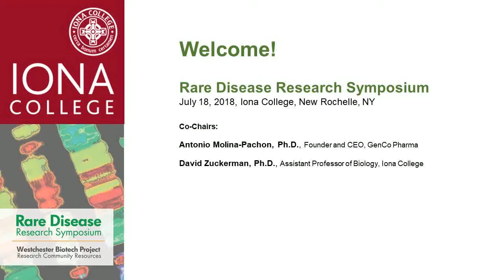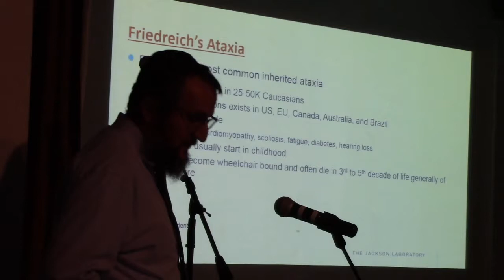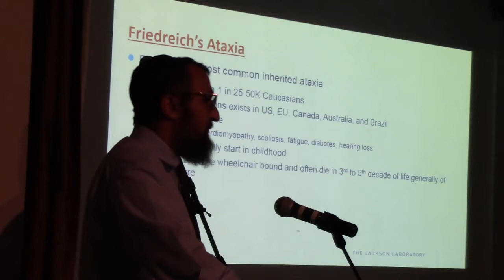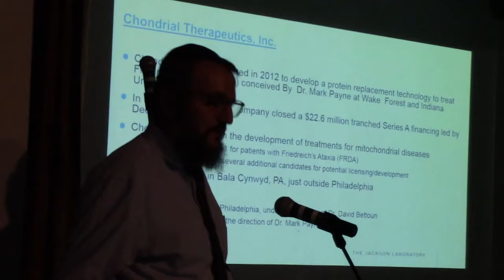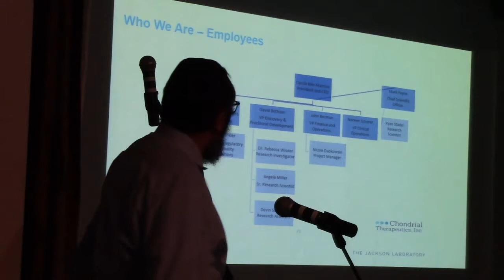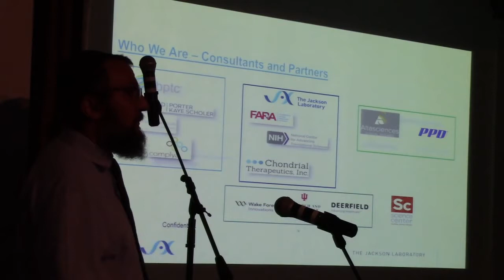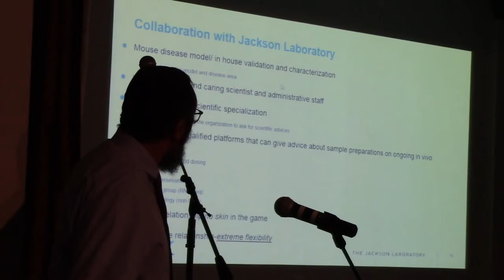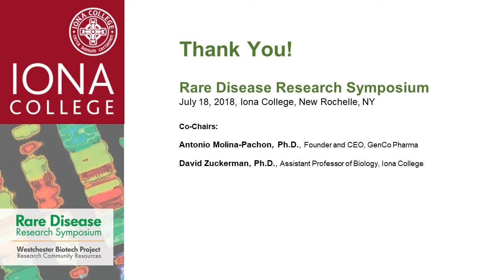Rare Disease Symposium - Addressing Friedreich’s Ataxia: Research, Development, Impact Part 2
David Bettoun, Ph.D., Vice President, Discovery and Preclinical Development, Chondrial Therapeutics

Rare Disease Symposium was held at Iona College, July 18, 2018, as part of the launch for our Rare Disease Research Hub.

The Westchester Biotech Project brings together researchers, engineers, and data scientists from across therapeutics, diagnostics, and devices. Based in the Westchester County, NY region, this is a borderless initiative with opportunities for local, national, and international collaboration.